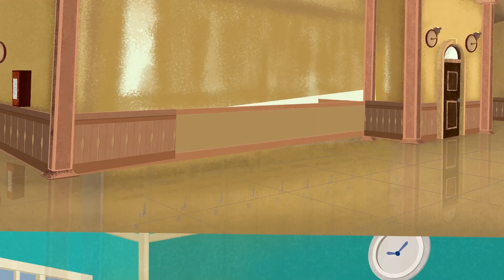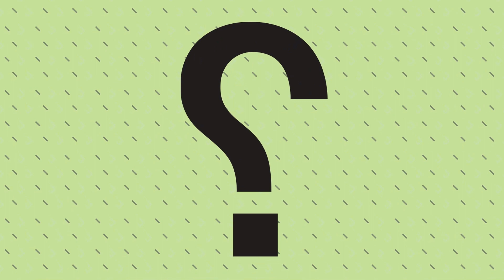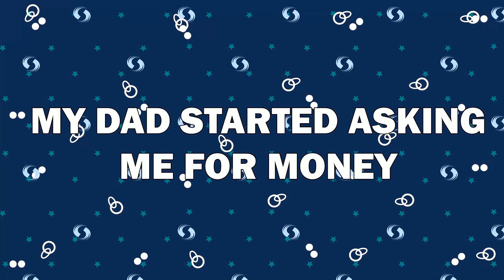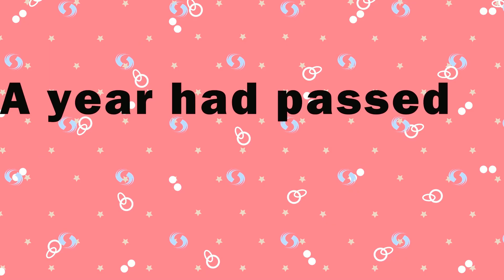No One Knows My Life Is A Lie | Animated Stories | My Story Animated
My drama is Worse than Selena Gomez& Hailey Bieber

Hello and welcome to Around My Story Animated is a YouTube channel that turns real teenagers’ stories into animations. Our team aims to create a strong and safe community for teens where they can share their emotional, awkward, heartbreaking, most importantly, REAL STORIES with the world.
All content in this channel is owned by VIOLA TV 🎭